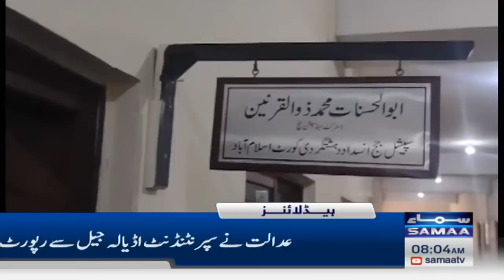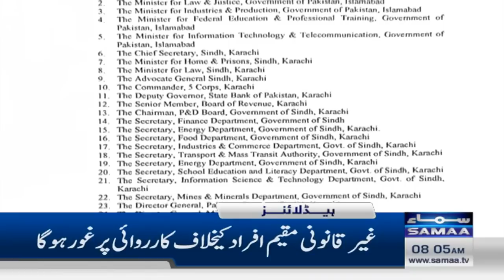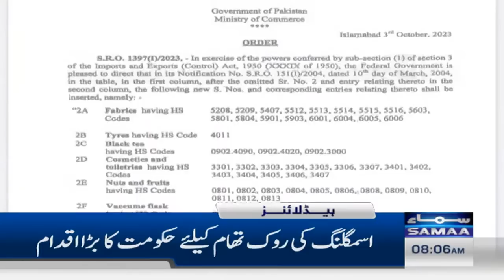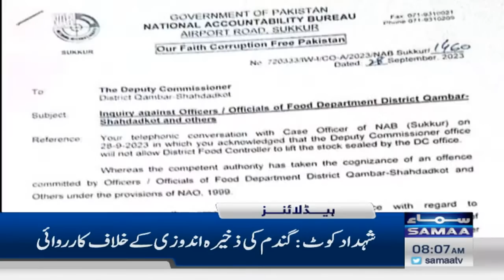Samaa News Headlines 8AM | 6th October 2023 | SAMAA TV